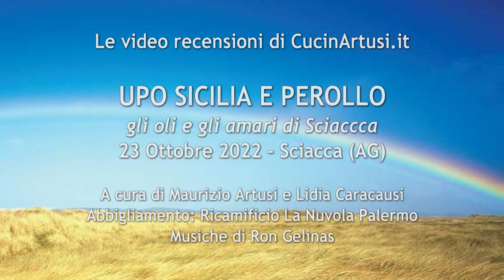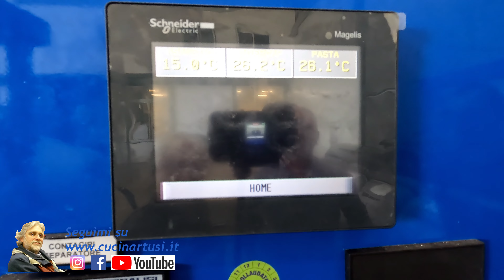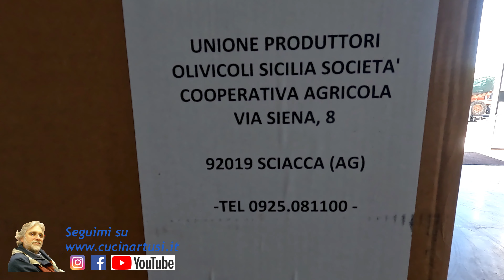Gli oli e gli amari di Sciacca con UPO Sicilia e Perollo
Maurizio Artusi recensisce e intervista per CucinArtusi.it
Articolo completo:

Le magliette di Maurizio Artusi sono a cura del Ricamificio La Nuvola di Palermo